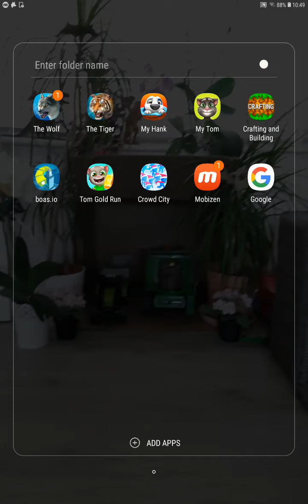Welcome to tom gold run